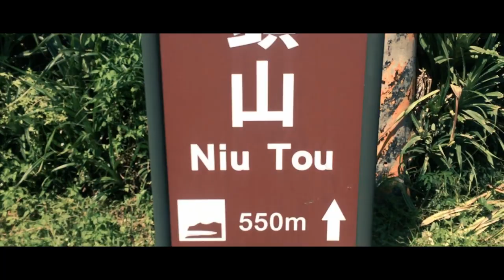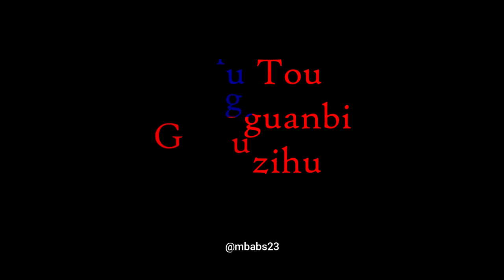Niu Tou Shan 牛頭山 / OX Head Hill & You Zi Hu 柚子湖 ( Green Island )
NIU TOU SHAN 牛頭山 / OX HEAD HILL
Niutou Hill is surrounded by sea on three sides. The peak is a big green grass of prairie, which is the best location to watch the sea, the waves and the sunset. Niutou Hill is also famous for its sunset view of Green Island. From Niutou Hill, one can see Guanyin Cave in the distance. Guanyin Cave is in the northeast corner of Green Island, about 300m off the coast. Looking from Niutou Hill toward Guanyin Cave, it looks like arches. This is why it is known as the Guanyin Cave. It is the most representative sea caves on Green Island. One can take a power boat to pass through the cave and watch the changing sea around it.

Located in the northeastern corner of the island, the path to Niu Tou Shan is easy to miss – look for a little sign and parking area. You need to park your scooter and then walk on paths and grass towards the coast, where you will be rewarded with some amazing greenery and coastal views.

It is apparently named because if you approach the base of the hill from Gong Guan village 公館村, it looks like a Ox head with curling horns.

YOU ZI HU 柚子湖
This abandoned little village is at the bottom of a cliff – you need to ride quite carefully down a very narrow gravel path on your scooter to get to this spot. It’s mostly stone structures left amidst flourishing greenery and a stunning beach and sea view. These ruins are supposed to be prehistoric, but they aren’t protected in anyway – you are quite free to check them out and I even spotted a rather eye catching graffiti here.

Equipment used to film this video:
📹Go pro Hero + LCD
📱 Iphone 5s

💻Editing Software:
Wondershare Filmora